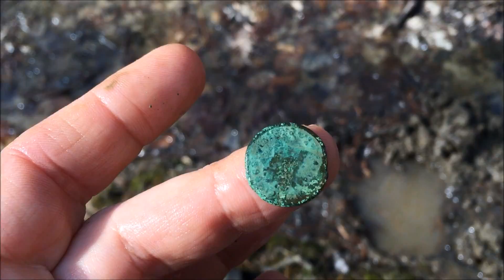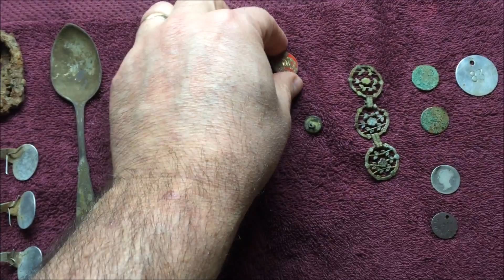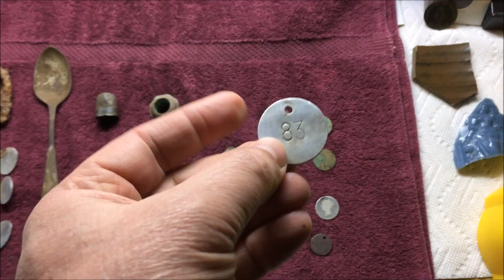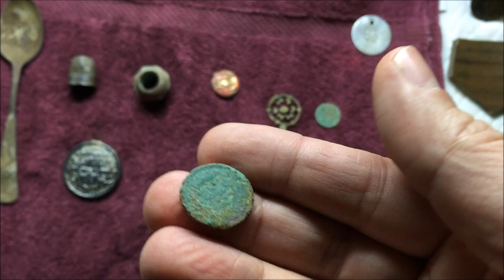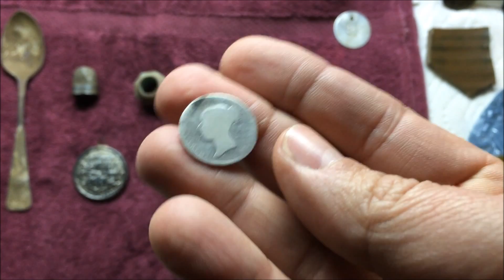Indians, Old Silver and More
Join me (BTV Digger) on some of my recent hunts from the past 2 weeks during late March/early April 2016.  I pull a variety of old relics including some 1800s silver.  Never gonna complain about that!